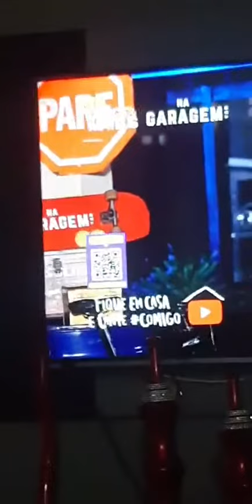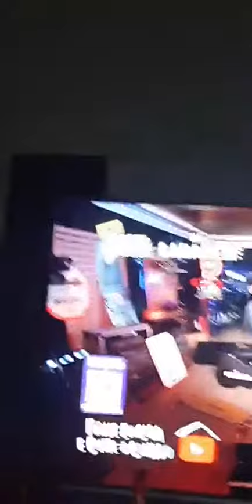Lorenzo Farias | Instagram Livestream | 5th April 2020 - 05/04/2020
Lorenzo Farias's Instagram Livestream from April the 5th, 2020.